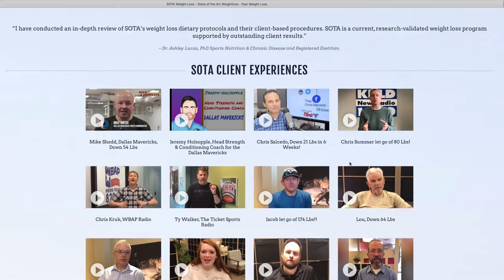What is SOTA Weight Loss?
SOTA Weight Loss is the State Of The Art Weight Loss Program.

SOTA Weightloss® AT-HOME Nationwide client care is #1 in America for client satisfaction,

SOTA Weightloss®, the leading weight loss and nationwide weight loss program that brings the power of transformation right to your doorstep. With SOTA-AT-HOME, you can now achieve your weight loss goals from the comfort and convenience of your own home or workplace. Say goodbye to tedious commutes and hello to personalized guidance and support that fits seamlessly into your lifestyle.